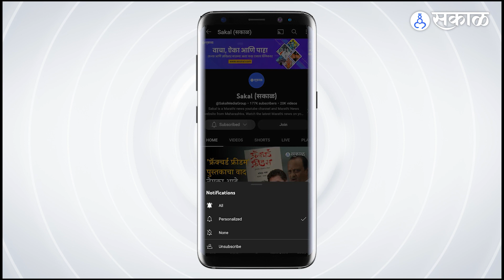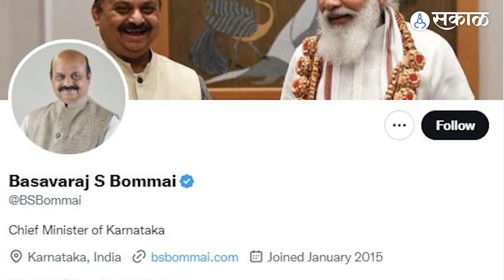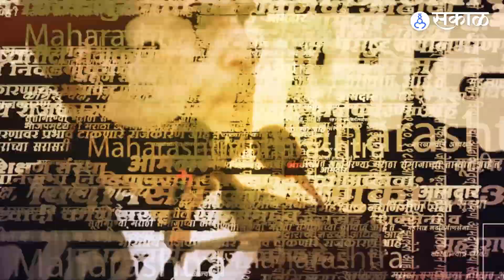Maharashtra Karnataka Border: Bommai says that twit regarding the claim on villages is fake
नक्की ट्विटरच अकाउंट फेक की मुख्यमंत्री? अस म्हणायची सध्या वेळ आलीये. ती कर्नाटकचे मुख्यमंत्री बसवराज बोम्मई यांच्यामुळे. कारण त्यांच्या ज्या एका ट्विटमुळे दोन्ही राज्यात एवढा राडा झाला होता,तोच राडा जेव्हा पक्षाच्या अंगाशी येताना पहिला तेव्हा सारवासारव करत,  ते ट्विट करणारा मी नव्हेच' अशी लखोबा लोखंडेची भूमिका बोम्मई यांनी घेतली. काय आहे प्रकरण? जाणून घेऊ या व्हिडिओच्या माध्यमातून

Karnataka CM Twitter regarding claim on Maharashtra village, now they say 'Those Twitter are fake so, the question arises  Is Twitter account fake or the Chief Minister?

(SB_AP_1222)